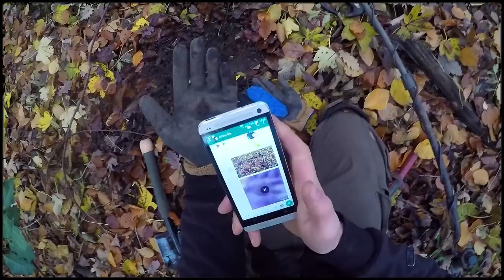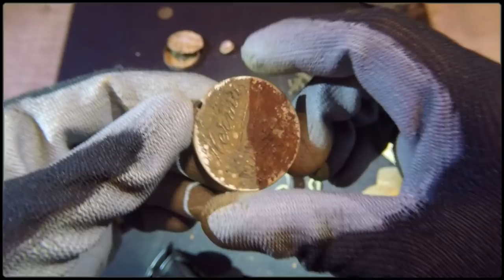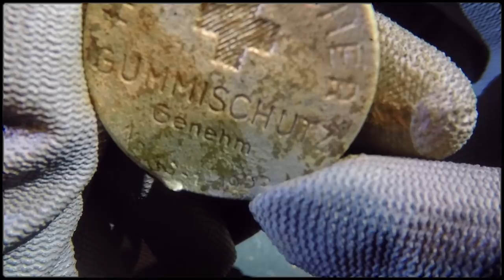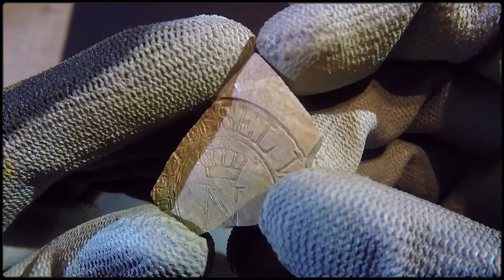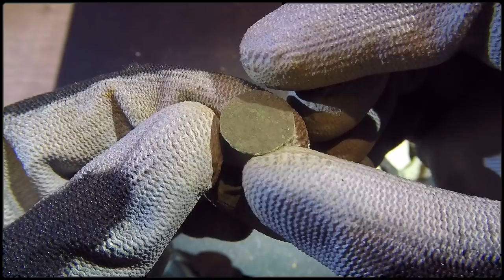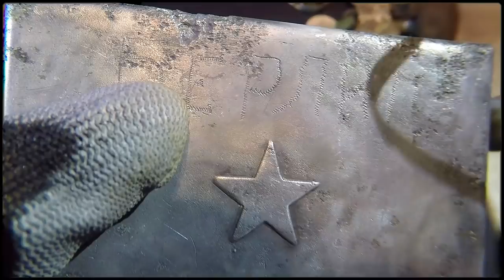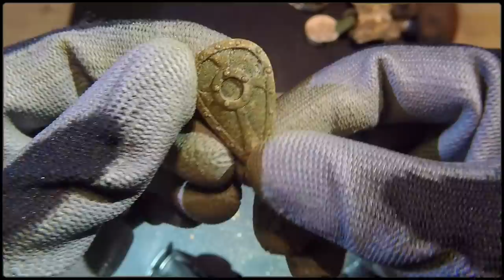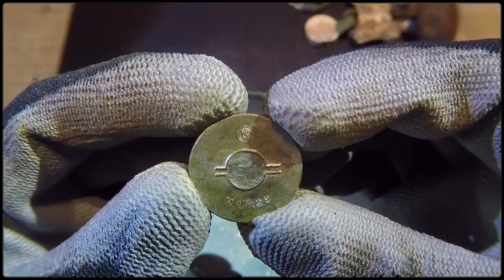🍀Sondel Adventures #43 ~ Sondeln im Wald Grabenkunst ? ~ / Schatzsuche / Treasure Hunt🍀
Ich und Annemone sind im selben Wald unterwegs, wo wir den SA-Dolch und das HJ-Fahrtenmesser gefunden haben und auch dieses Mal haben wir wieder ein Paar Relikte aus dem zweiten Weltkrieg gefunden.

Sappheiros

         🍀▬Creative Commons▬🍀